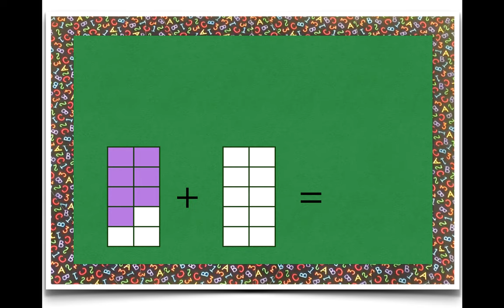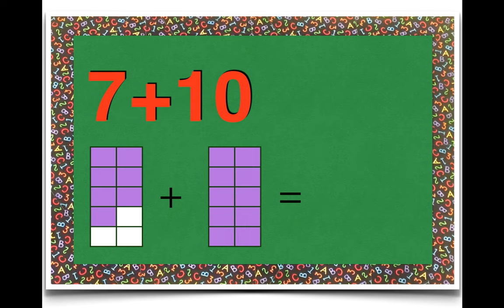ADDITION - ADDING by 7